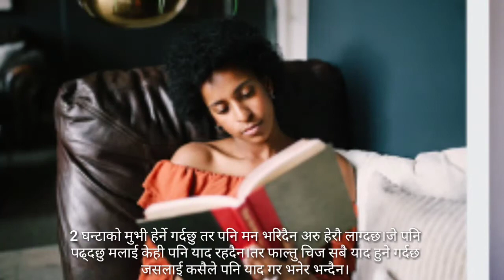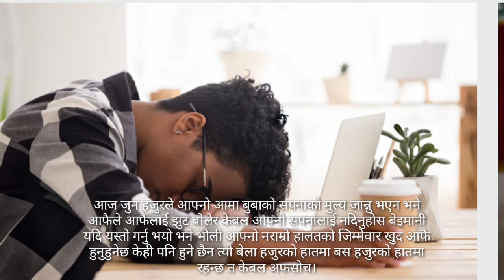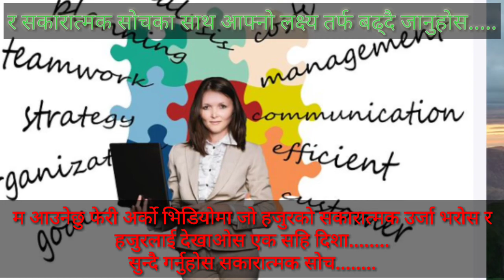पढ्न मन कसरी लगाउने ? Motivational Video For Student